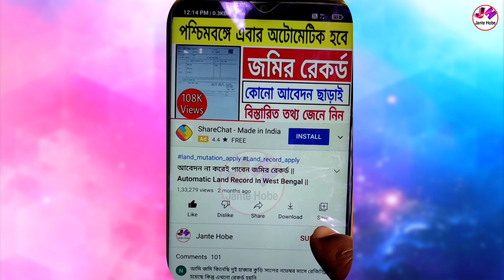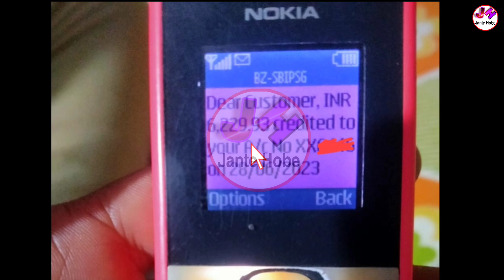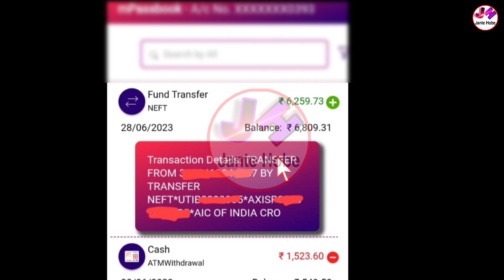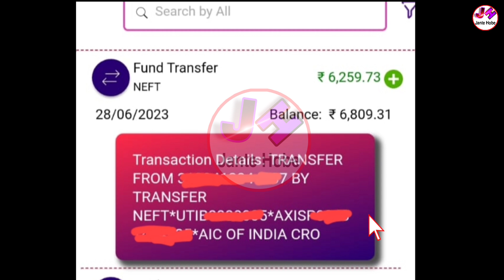Bangla Shasya Bima Payment Release Today | Bangla Shasya Bima Status Check | Krishak Bandhu